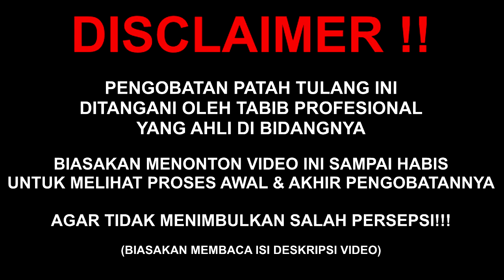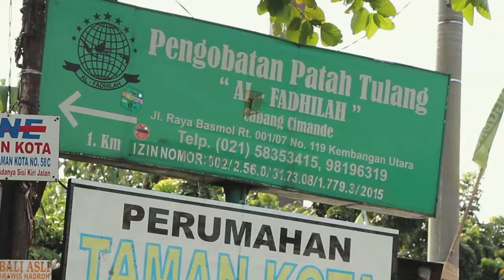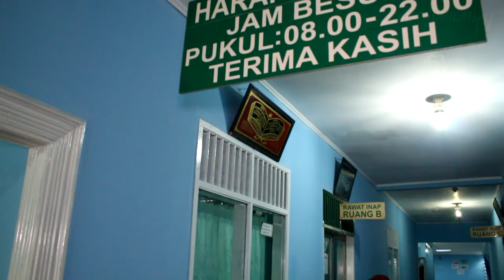KASIAN UKHTI INI TIBA2 TANGANNYA KAKU‼️TERNYATA INI PENYEBAB CEDERA SENDI SIKU NYA‼️